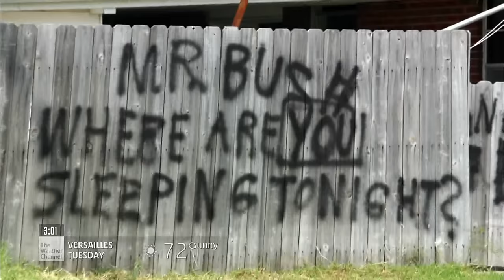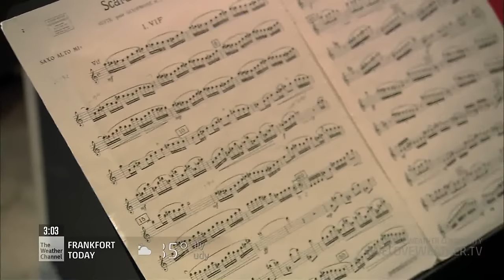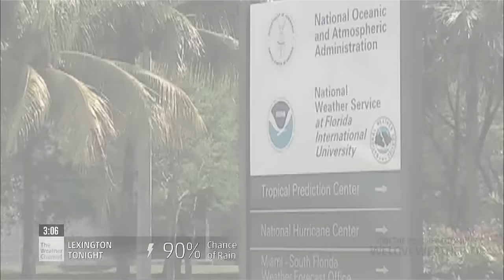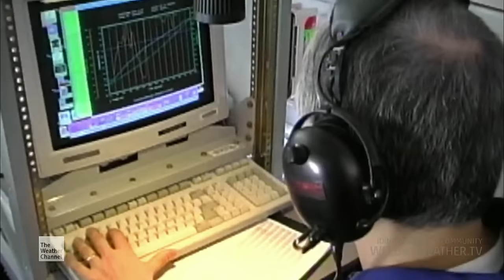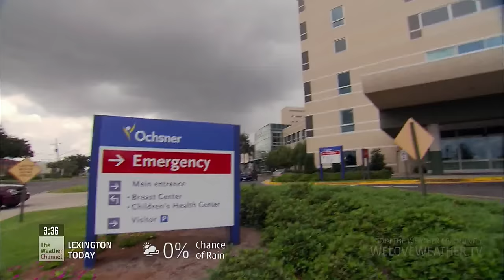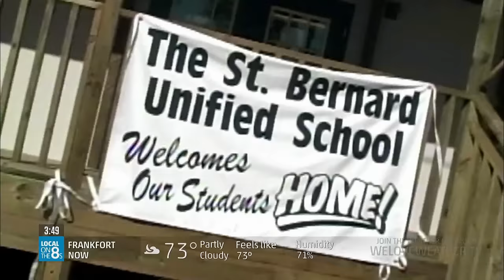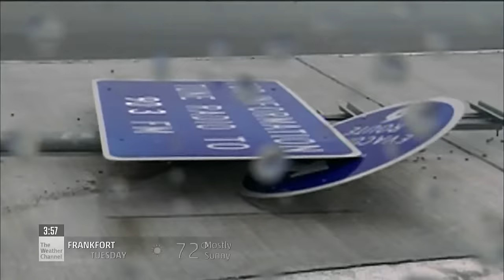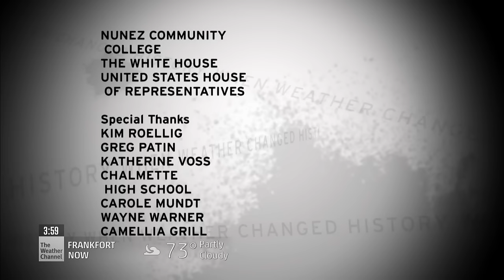When Weather Changed History - Katrina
Season 2, Episode 10 (20th overall), original air date: January 12, 2009.